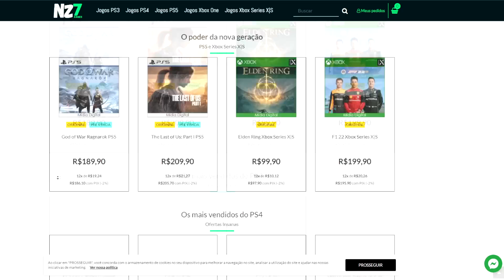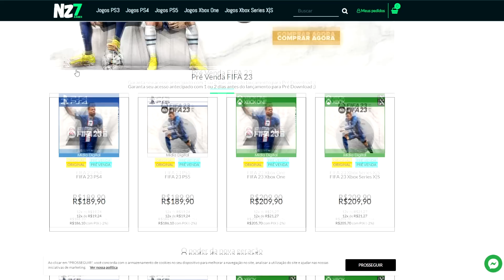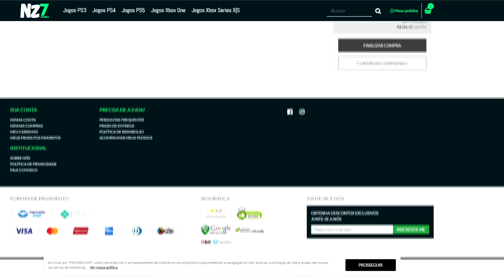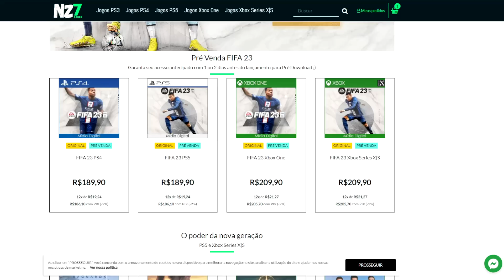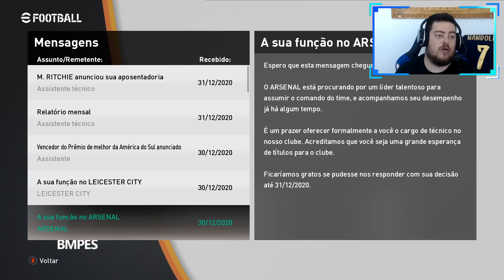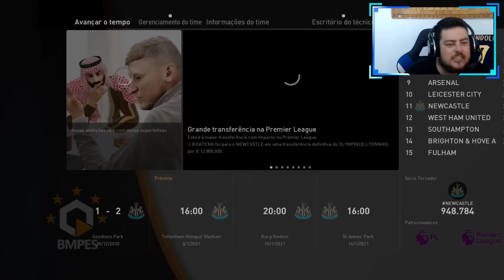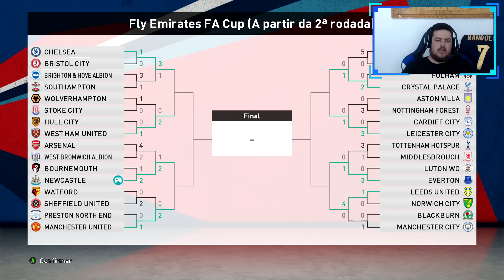ARSENAL ou NEWCASTLE Qual será o nosso FUTURO ?? Master League #17